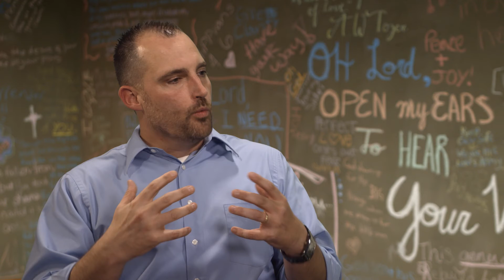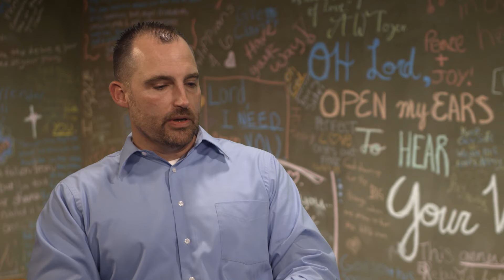Trending Faith: What Relevance Does The Gospel Have In My Life?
"What relevance does the Gospel have in my life right now?"  Dr. Jason Hiles, Dean of the College of Theology and University Pastor & Dean of Students, Tim Griffin join Ashley Romantic to answer questions about faith, God, and the Christian life. The views and opinions expressed are those of the hosts and do not necessarily reflect the official policy or position of Grand Canyon University.